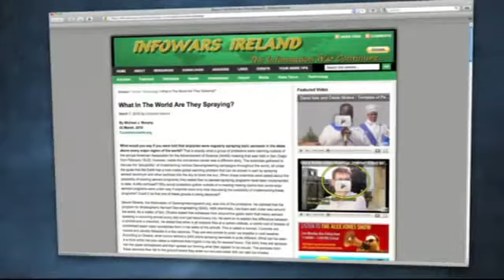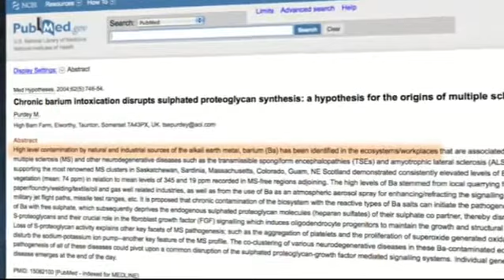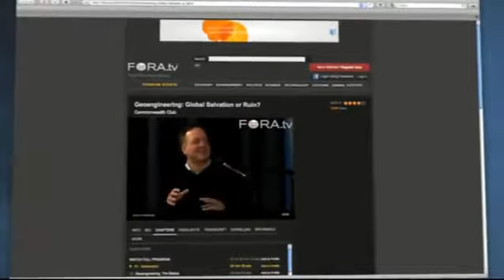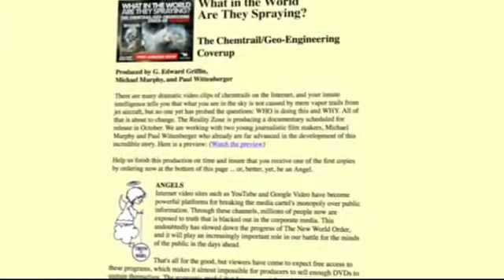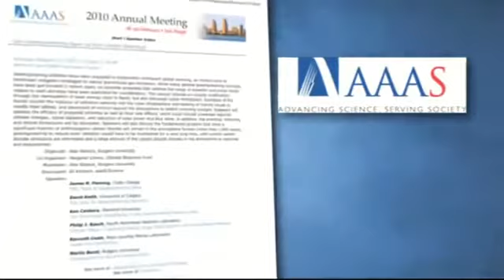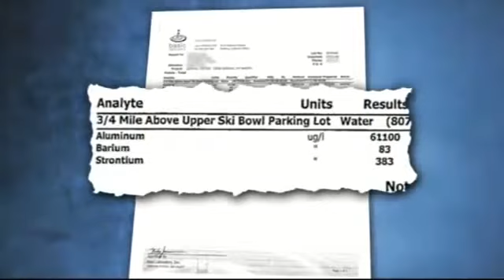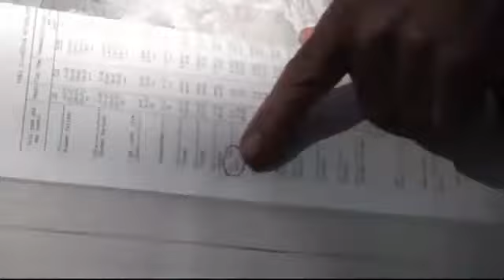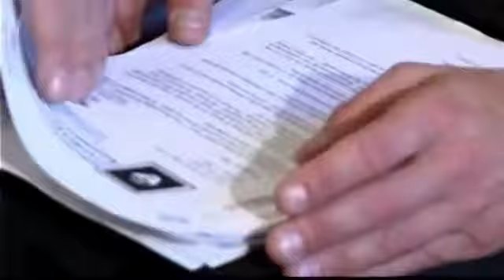What in the world are they spraying! PT 2 of 7.wmv